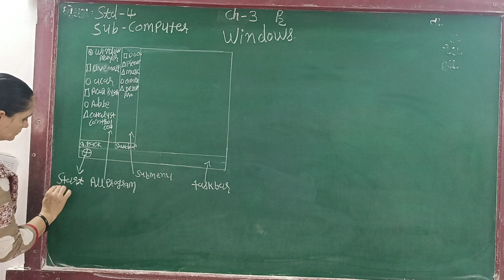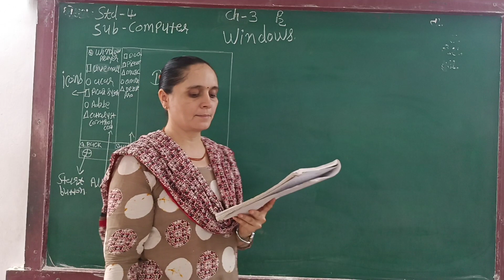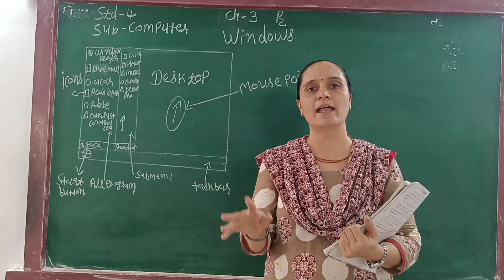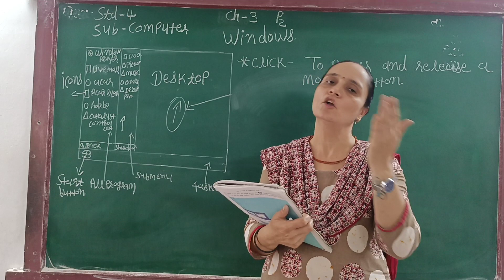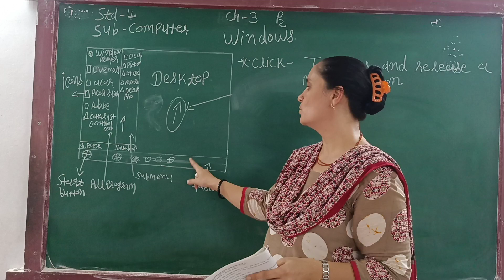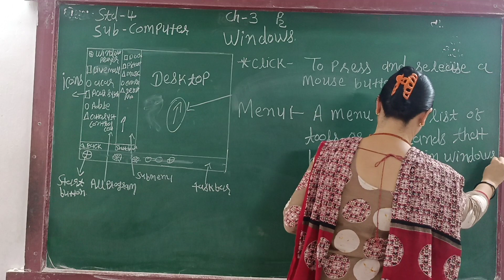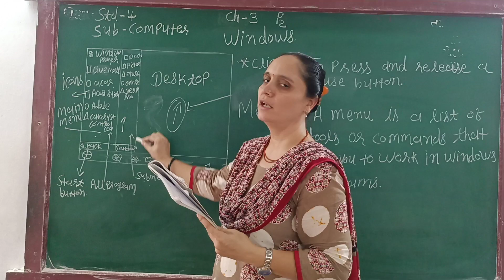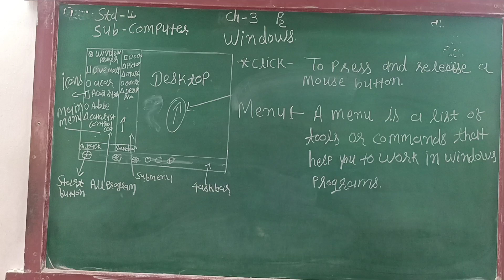ENG MED STD 4 SUB COMP CH 3 P 2